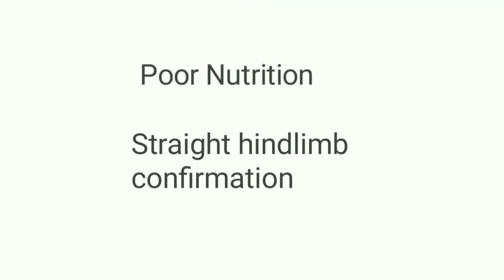How to perform MPD (Medial Patellar Desmotomy)I Upward Fixation of Patella I मेडियल पटेलर डेस्मोटोमी